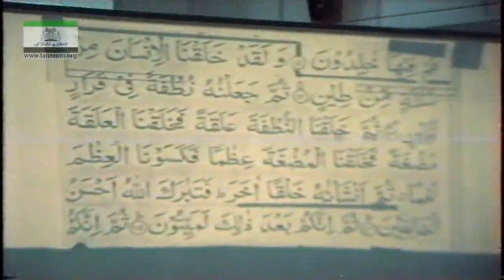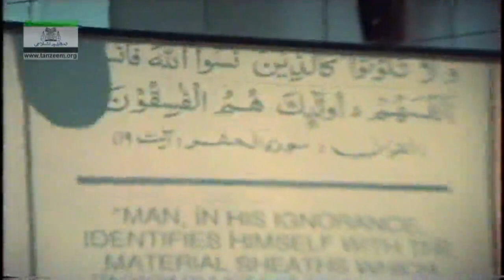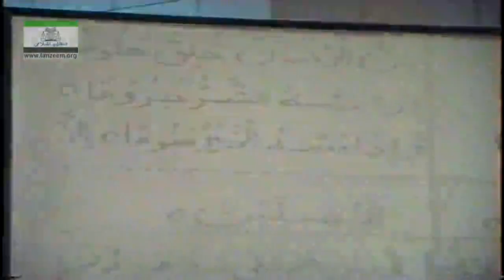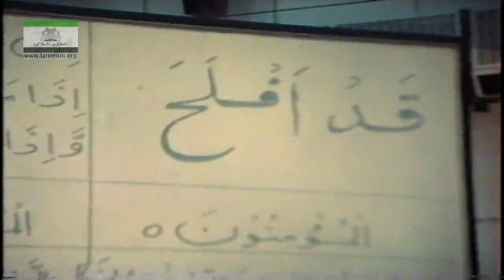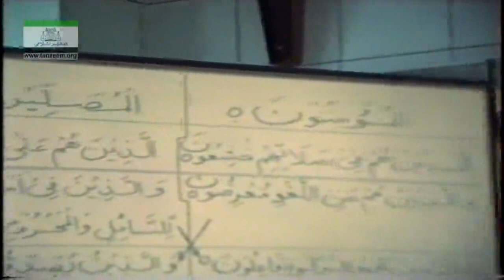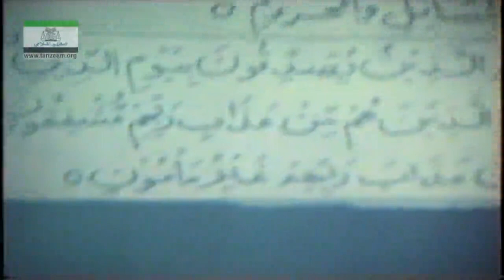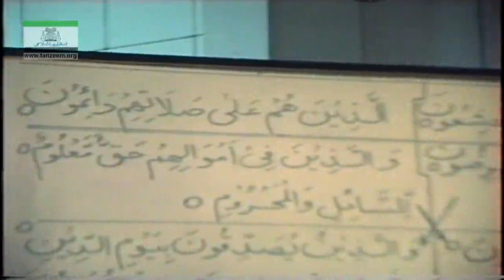Muntkhab Nisab (In Detail 1993) Surah Momimoon & Ma'arij (Part 3/4) By Dr Israr Ahmed | 55/193